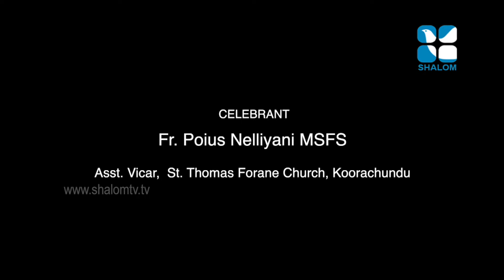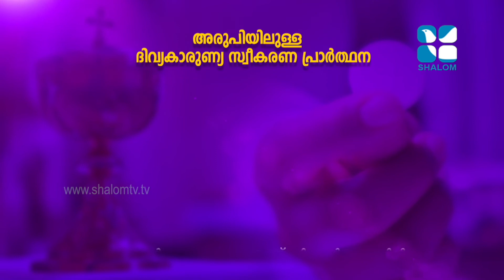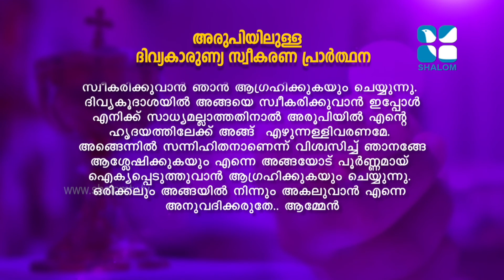Holy Mass | RC | Fr.Pius Nelliyani | St.John Viyani | August-04-2020 | ShalomTV